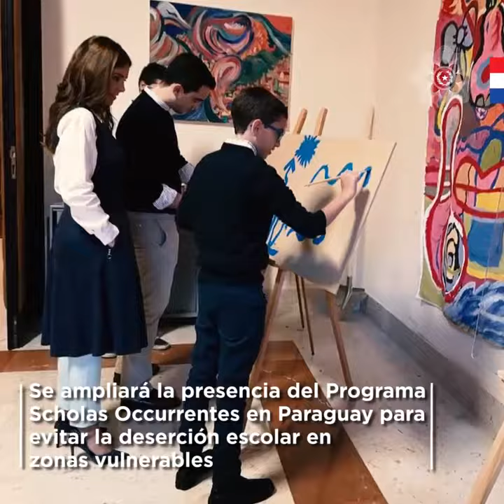Viaje a Italia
Resultados obtenidos luego de los tres días de reuniones de trabajo en Italia